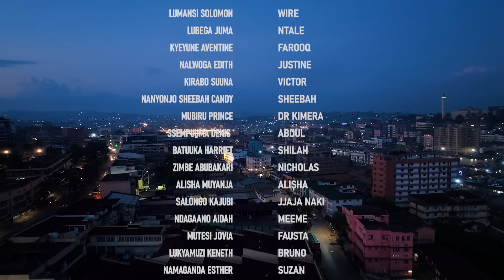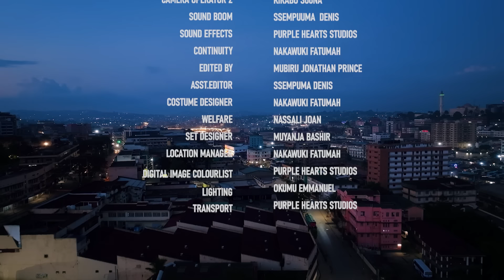OVERDOSE EPISODE 25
OVERDOSE